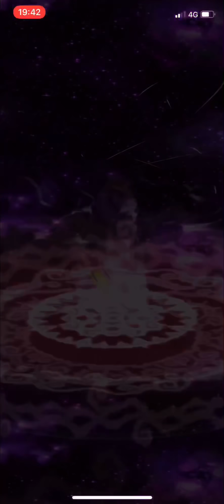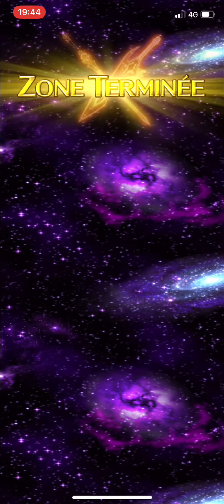FFBE : Améliorer vos ARMES / JE VOUS EXPLIQUE TOUT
Dans cette vidéo je vous donne toutes les informations pour bien comprendre comment améliorer vos armes et je vous donne un exemple d'arme de OUF avec une armes +32% MAG !!